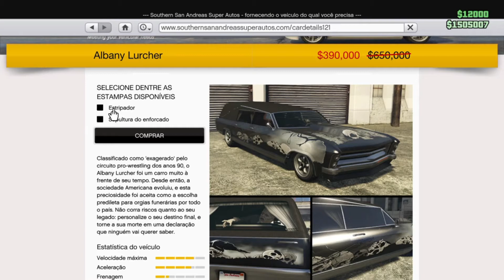GTA V:Tunando o Albany Lurcher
Espero que gostem
Partilhem
Subscrevam
Até Breve

PSN
MisterWolfe496

Jogo
Link da PSN;